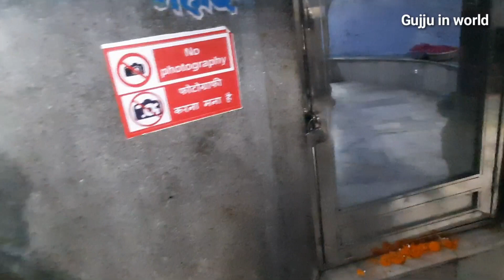टपकेश्वर महादेव देहरादून | Tapkeshwar Mahadev Dehradun | Uttarakhand part 11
ऐतिहासिक श्री टपकेश्वर महादेव मंदिर देहरादून शहर से करीब 7 किलोमीटर दूर गढ़ी कैंट छावनी क्षेत्र में तमसा नदी के तट पर स्थित है।महाभारत काल से पूर्व गुरु द्रोणाचार्य के तप से प्रसन्न होकर भगवान शिव ने दर्शन दिए। गुरु द्रोण के अनुरोध पर ही भगवान शिव जगत कल्याण को लिंग के रूप में स्थापित हो गए। इसके बाद द्रोणाचार्य ने शिव की पूजा की और अश्वत्थामा का जन्म हुआ।